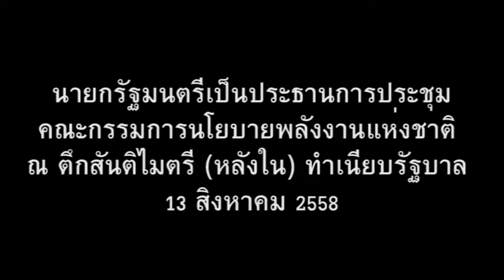นายกรัฐมนตรีเป็นประธานการประชุมคณะกรรมการนโยบายพลังงานแห่งชาติ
นายกรัฐมนตรีเป็นประธานการประชุมคณะกรรมการนโยบายพลังงานแห่งชาติ ณ ตึกสันติไมตรี (หลังใน) ทำเนียบรัฐบาล  13 สิงหาคม 2558